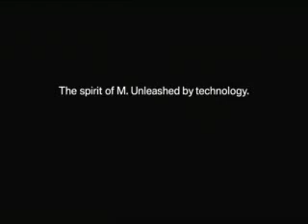BMW E92 M3 Commercial